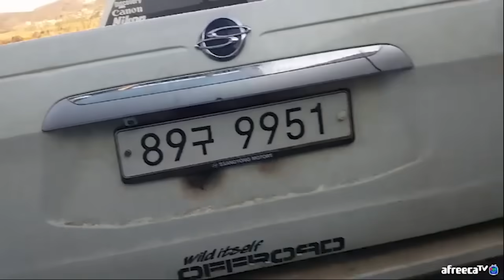윽박 겨울철 빙판 오프로드 차 ㄹㅇ박살남 레전드 영상